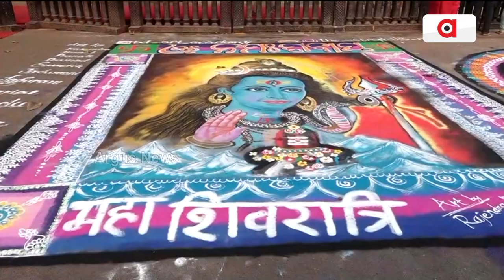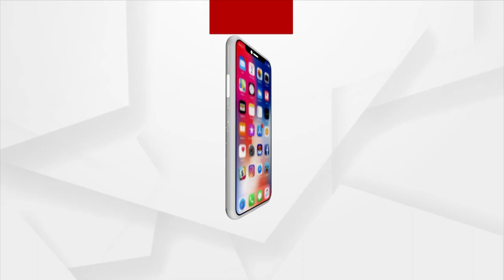Maha Shivratri Being Celebrated With High Fervor All Across The Nation